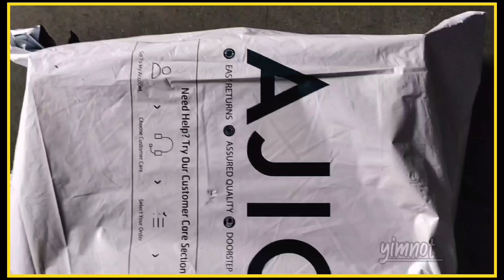U.S. Polo Assn.Panal Colorblock Lace-Up Sneakers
💡 Product: U.S. Polo Assn.Panal Colorblock Lace-Up Sneakers From Ajio